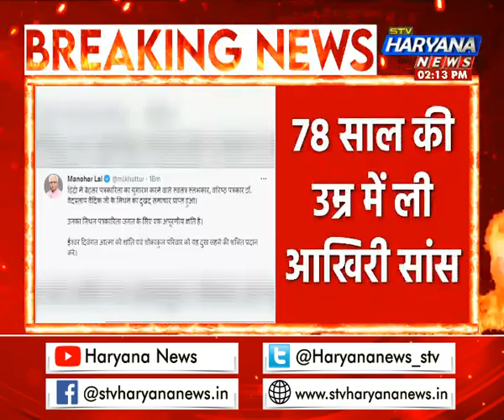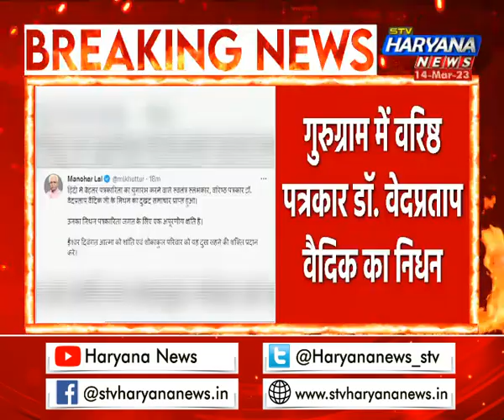गुरुग्राम में वरिष्ठ पत्रकार Dr. VedPratap Vaidik का हार्ट अटैक से निधन, CM Manohar Lal ने जताया शोक